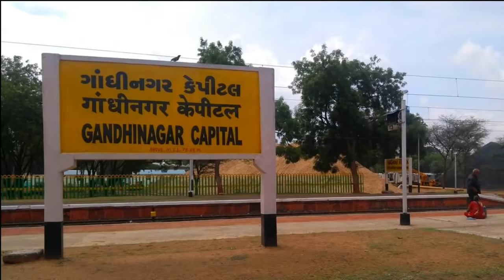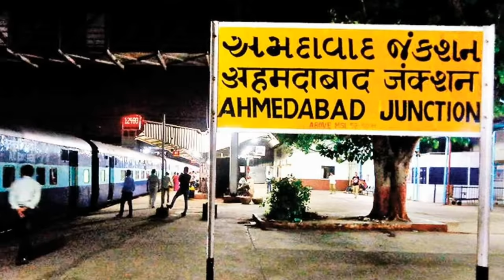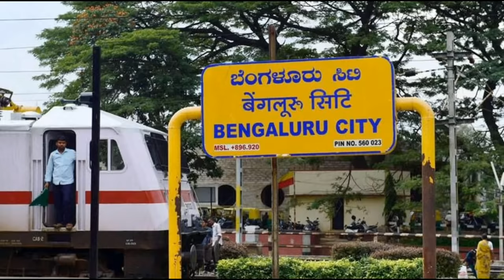SURAT - DIAMOND CITY OF INDIA | HISTORY OF SURAT GUJRAT